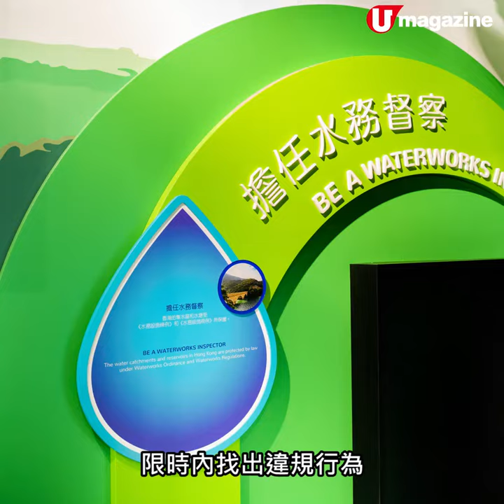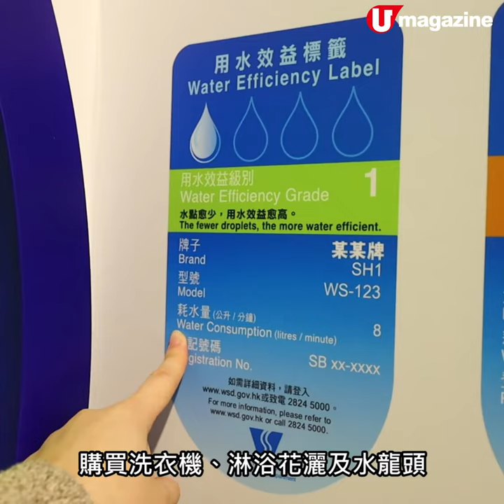【香港放遊】全新水資源教育中心免費參觀！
全新水資源教育中心免費參觀！

全新開放的水務署「水知園」真係幾多嘢睇，最啱一家大小玩多組互動展品，了解水資源同學習珍惜用水，仲可以去立體影院睇動畫，同滴惜仔家族成員打卡！
【INFO】
水務署「水知園」
地點︰天水圍天柏路 20 號水務署天水圍大樓一樓及二樓
開放日期及時間︰星期一、二、四至日10am - 6pm（星期三、農曆年初一及二休館），免費入場
導賞團時間：星期一至五 (星期三休息) 10am - 12nn 或 2pm - 4pm
參觀人數：每次最多可供90人參與，每25名參觀者須由一位申請團體的工作人員同行。參觀者會分成小組及由「水知園」職員帶領參觀。
註︰（沒有預約人士）非預約導賞團時間：星期六至日10:45am - 11:30am或 2:45pm - 3:30pm

全方位緊貼《U Magazine》社交平台